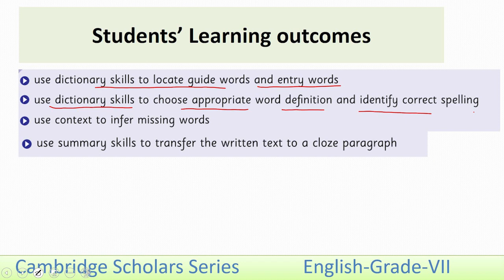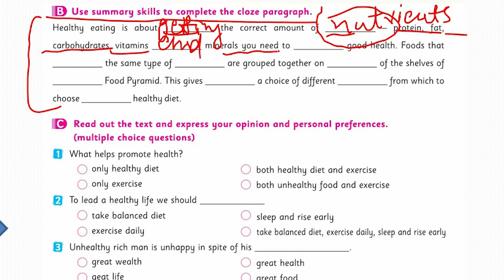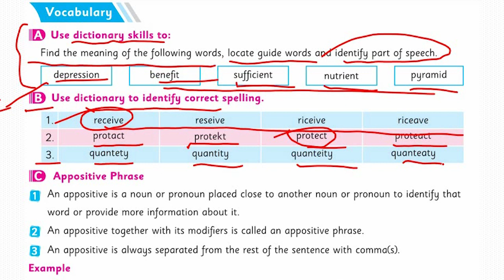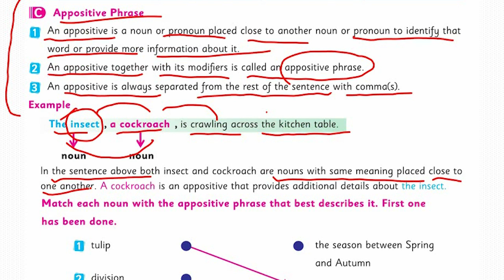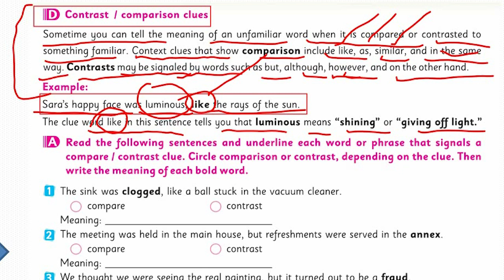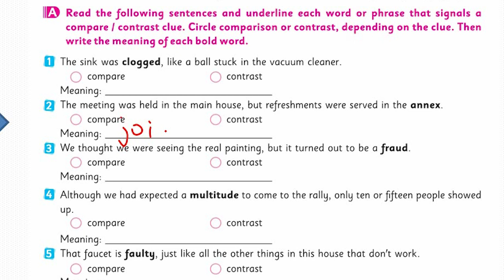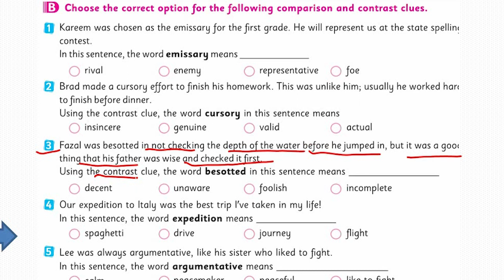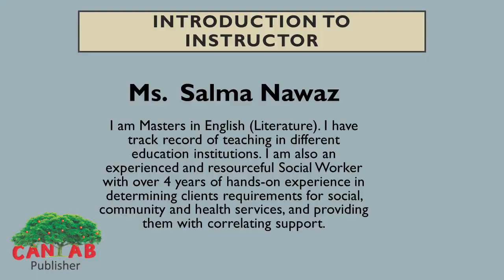English Class 7 Chapter 4 Lecture 6